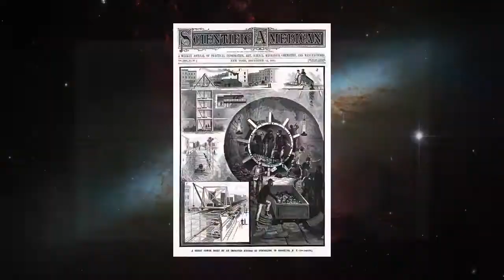Ask Science! How long would it take a thermos of coffee to freeze in space?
In order to answer that we need a formula that describes the surface area of an object, how much energy it has, and what it's thermodynamic temperature, or 'absolute' temperature.

In simpler terms... how big its surface is, and how cool it can get, in how much time.

Since coffee is mostly water, we'll just use plain water in our calculation. So, say we have a liter of water, and 100º C. The surface area of the thermos (or just any container, it doesn't need to be insulated, because we already have the vacuum of space) is about 50cm square. We know it takes about 4180 joules to heat a liter of water up to 1º C. So we'll just reverse that to -4180 Joules (because we're cooling) and multiply by 100 because we're going from the boiling point down to 0º C. Giving us -418 kJ of energy, or 418,000 Joules.

Stefan Boltzmann came up with a formula that handles all those variables so we plug all that into Stefan's Law and we come up with an average loss of about 31 joules/second.

So your coffee would go from about 100º C to close to 0º C in about 3 or 4 hours. But there is more than meets the eye with this. At the end, the cooling slows down considerably as you approach 0º C, so it would take an additional 7-8 hours to freeze solid.